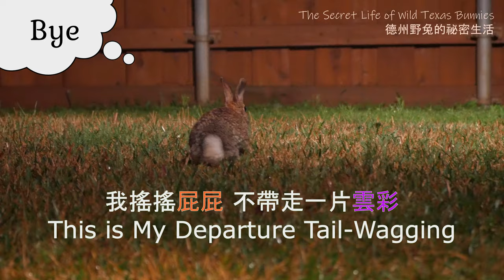Wild bunny loafing after washing face and grooming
A wild rabbit named Madame Bunny munched on seedless grapes and some lettuce to energize herself as a nursing mother bunny. She then realized she needed a nap. Madame Bunny showed me how she usually gets ready for a nap. She would wash her face, groom her body, and then tuck her legs under herself to form a perfect bunny loaf.
Main character: wild bunny Madame Bunny

還在哺乳期間的德州野兔邦妮，今晚先是品嘗了無籽葡萄，然後再吃了幾口生菜。睡覺時間快到了，就開始進行睡前的洗禮；她甩甩雙手洗臉清身體，等一切就緒後即拍拍雙手，原地折起手手母雞蹲睡覺覺。
品種：棉尾兔　主角：野兔邦妮
拍攝日 03232020